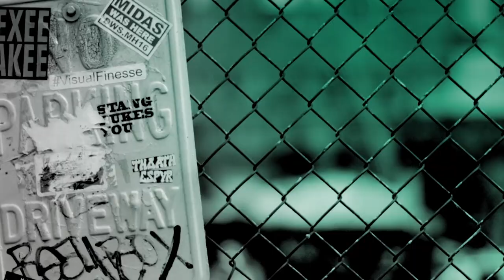Kimberley Walsh On Slapping Jay McGuinness!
BUILD ask the fantastic cast of the upcoming West End musical Big and their favourite moments in the show, and Jay reveals how he loves the scene in which Kimberley Walsh’s character has to slap his character back into shape!